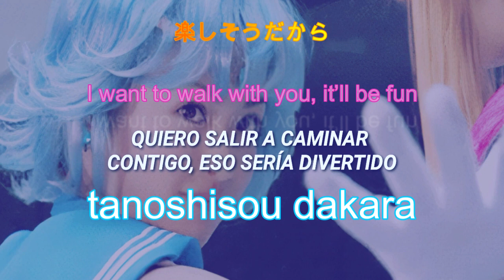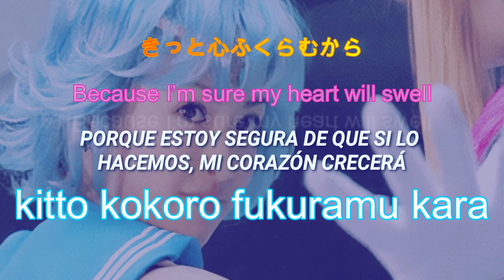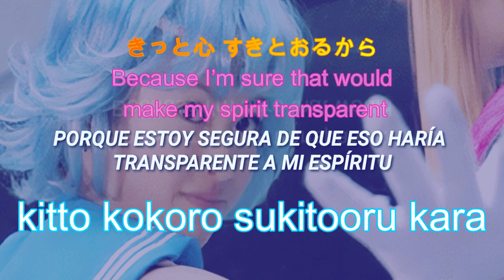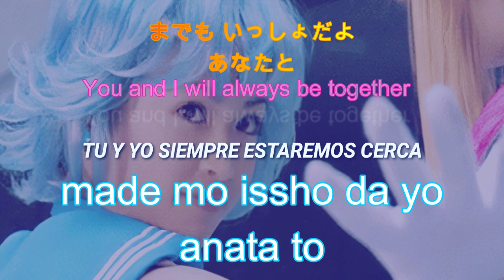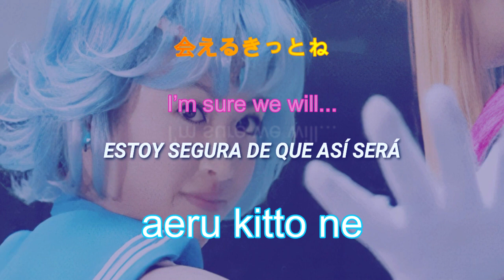Sailor Moon LIVE ACTION 🌠- Yakusoku (Ami Mizuno) Lyric Video (Esp Romaji English )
No me pertenecen los derechos de esta canción la franquicia de Sailor moon es propiedad de Naoko Takeuchi
Este Video tiene finalidad de servir para cantar Karaoike y divertirse. Las traducciones son adaptaciones y no me pertenece su autoria.

Visita mi canal de Twicth ahi a veces canto Karaoke